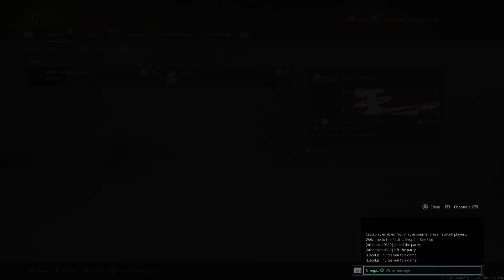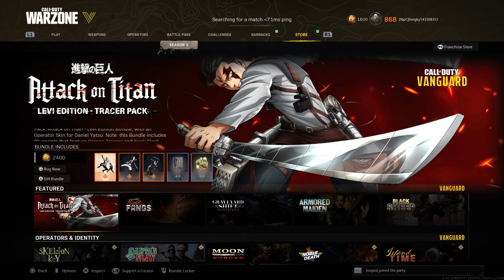5 kills 3rd